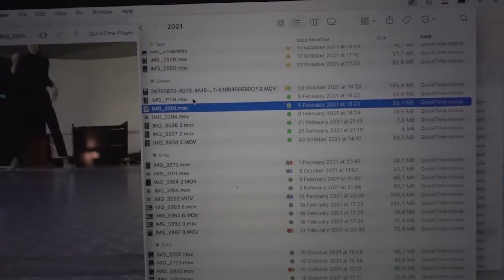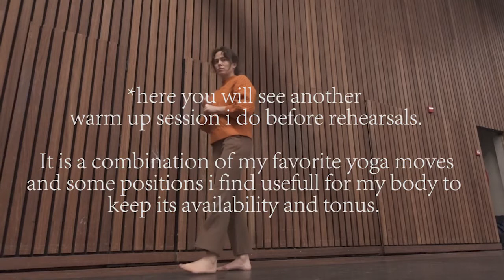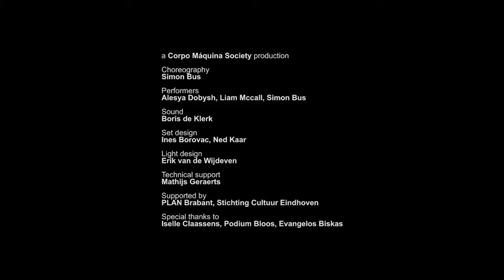PRACTICE DIARY #11/Premier, How I Organise My Research & Talks On Dealing with "Low" Periods.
Last diary of 2021 (December one will be released in January).
Documented the process of preparation for the new work by Simon Bus "Three Studies (for a self-portrait)", recorded another warm up routine that helps me stay in shape and connect with the body in the beginning of the rehearsals.
I managed to practice myself ONCE! and also shortly( But shared with you a concept for a short practice session and ways of how to document and organise archive from your research.
In general November was quite tough on my sense of self. In the last minutes of the video I am trying to contemplate on the reasons and how to move on with it.
In December vlog I am aiming to make a 2021 year overview.

Music I used in the video:
OG Wang - Facelift
Pascal Finkenauer - Signal 13

Merry Christmas, Happy New Year and Enjoy these time in your special way!

Thankfully,
Alesya